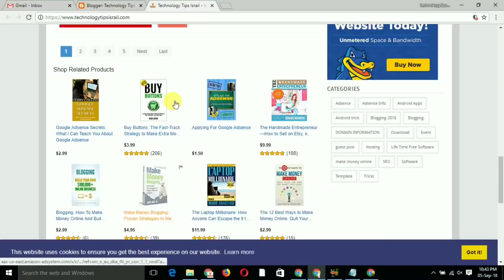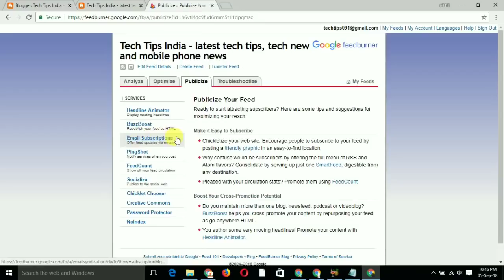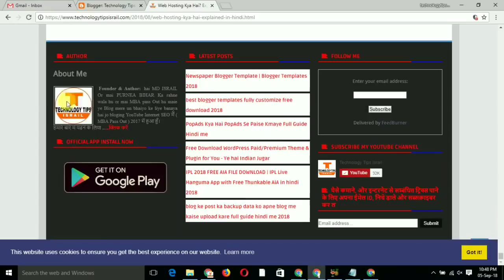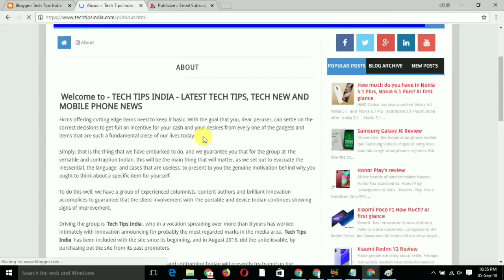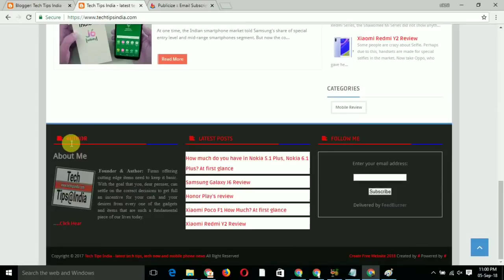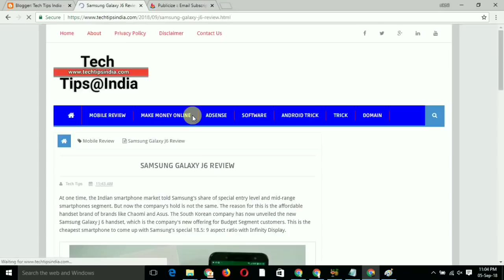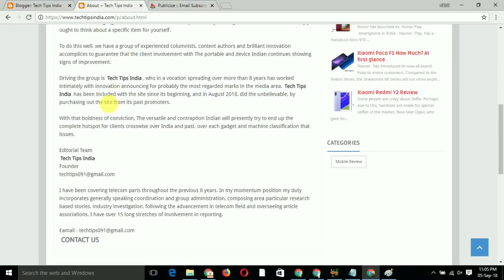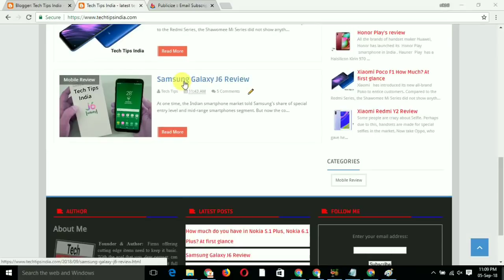How to Customize Footer, Remove Credit, Change Dummy Text of Blogger Site like a Pro - Everything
to Dosto Is Video me itna hi milte hai apne Next Video me agar aap ko ye Video pasan aye to Please Like Jarur Kare Or aap ke apne Technology Tips Israil Youtube Channel ko Subscribe Jarur Karle Thanks For Waching.

1.